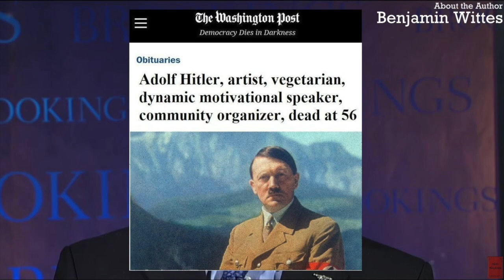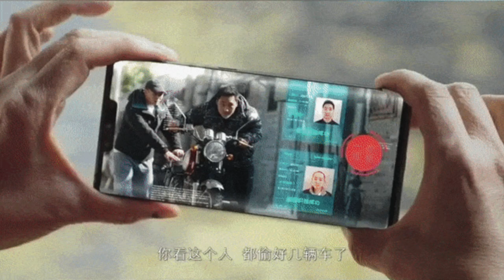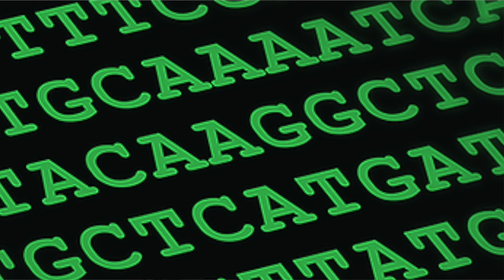Nick’s Non-fiction | The Future of Violence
From drone warfare in the Middle East to digital spying by the National Security Agency, the U.S. government has harnessed the power of cutting-edge technology to awesome effect. What happens when ordinary people have the same tools at their fingertips? Advances in cybertechnology, biotechnology, and robotics mean that more people than ever before have access to potentially dangerous technologies from MAVs to computer networks and biological agents which could be used to attack states and private citizens alike. As history suggests experimental armaments can just as easily be turned against its own people.

0:00 Introduction
0:04:45 About the Author

0:07:15 Ch1: Offensive Capabilities
0:17:45 Ch2: Vulnerabilities
0:23:40 Ch3: Defensive Capabilities
0:30:20 Ch4: Social Order
0:41:05 Ch5: Rethinking Liberty
0:45:30 Ch6: Future Surveillance
0:55:05 Ch7: Domestic Governance

1:03:10 Next Time & Goodbye!